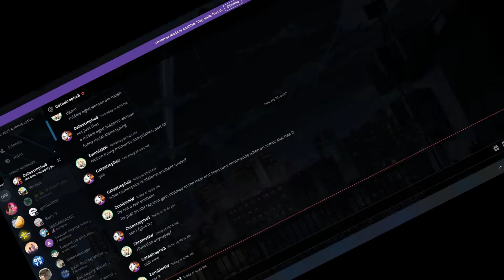Dream - Mask Cover (I lost a bet against my Discord)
A promise is a promise...